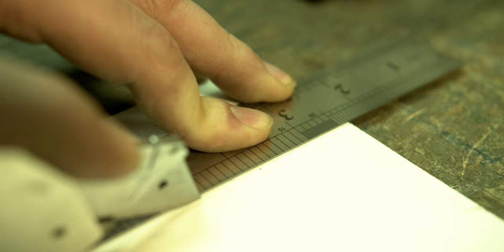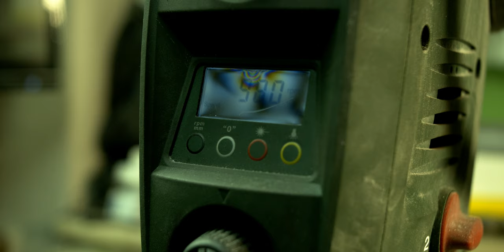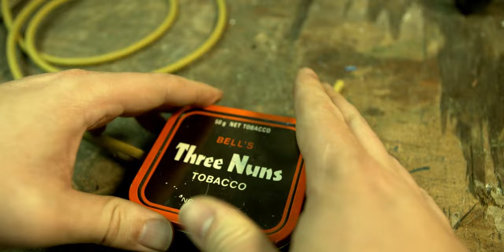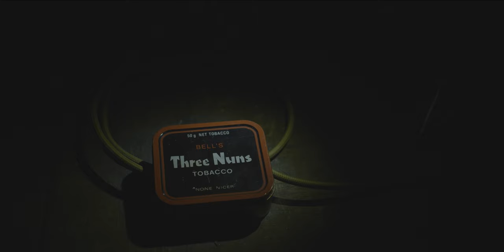DIY Desk Lamp - Giving An Old Kodak Camera New Life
I found an old Kodak camera with tripod at the thriftshop and thought it would be fun to make a desk lamp out of it.

You can find picture of this and many other projects on my Instagram: